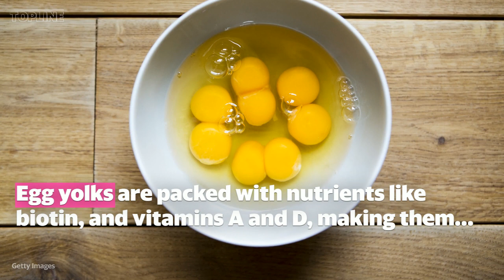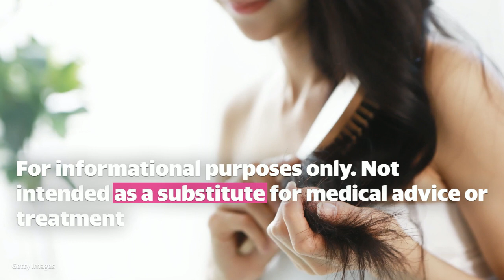The DIY hair mask that requires only 2 ingredients already in your kitchen | At-home beauty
These 2 ingredients (hint: they are probably already in your kitchen) can help moisturize, add shine and strengthen hair that might need some TLC.

ABOUT YAHOO LIFESTYLE:
Yahoo Lifestyle is home to the most inspiring style, beauty, and wellness conversations.